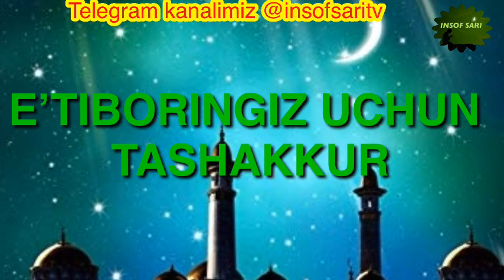Qurbon hayit muborak bo’lsin-Nuriddin hoji domla/ Курбон хайит муборак булсин-Нуриддин хожи домла